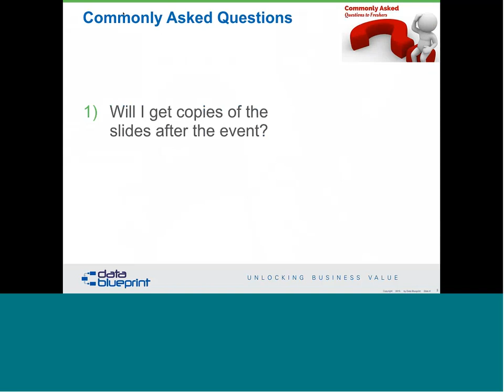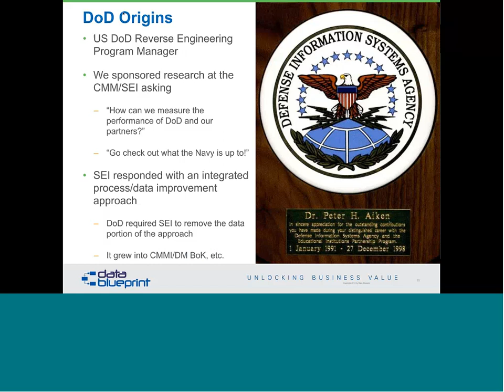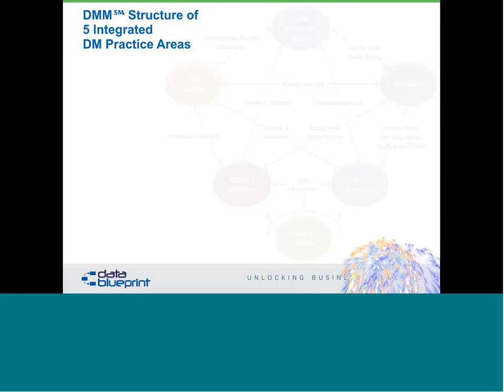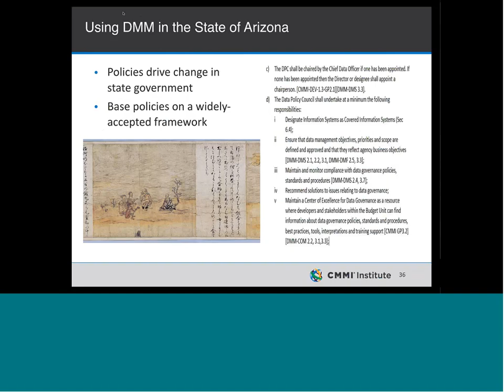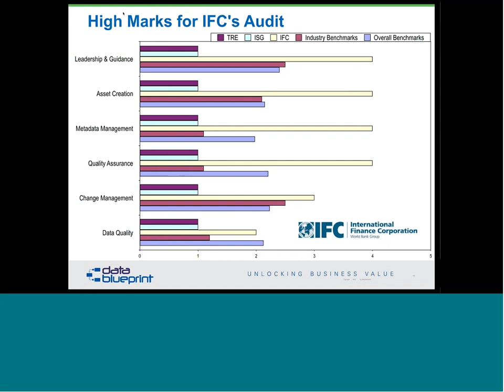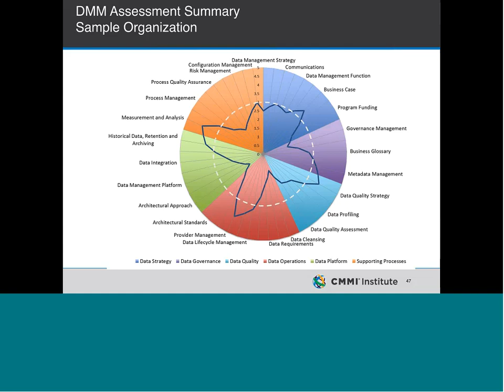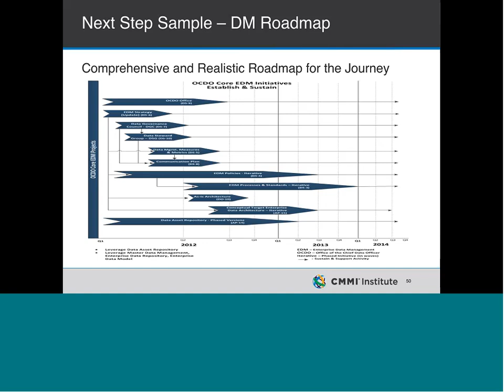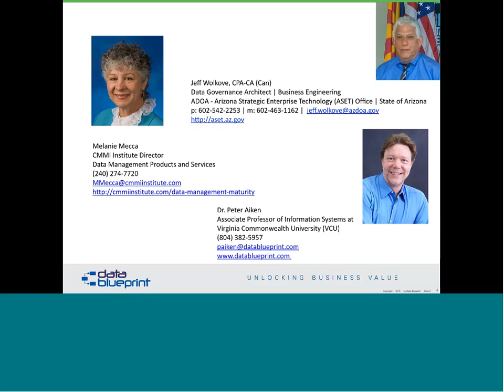Data-Ed Webinar: Implementing the Data Management Maturity Model (DMM)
This webinar describes the Data Management Maturity (DMM) model, its purpose and evolution, and how it can be used as a roadmap for assessing and improving organizational DM. View more Data-Ed webinars with Peter Aiken